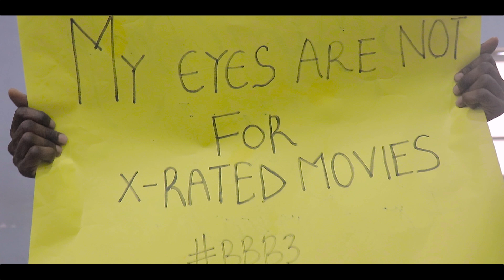THE CALL TO OVERCOME WORKS OF THE FLESH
OVERCOMING WORKS OF THE FLESH

Do you desire to be a part of a generation that will obey God in all things!
A generation that won't compromise the scriptures.
A generation that would go against the norms.
A generation that would not be trapped in works of the flesh.
A generation that would disobey this world.
A generation that would be made wiser than the wiles of the adversary.